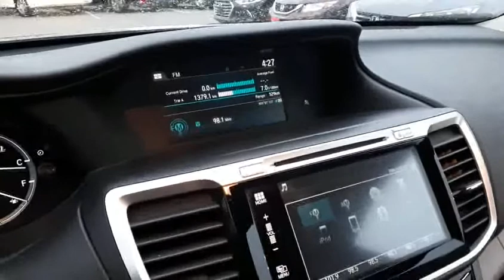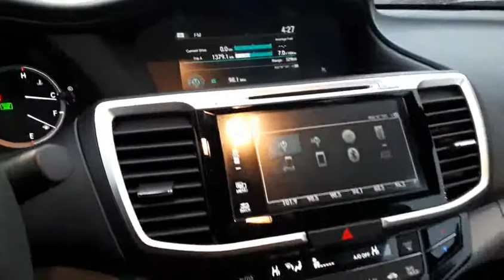2016 Honda Accord LX